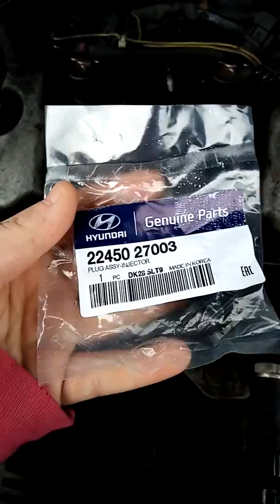Injector plug leak hyundai tucson 2005 leaking oil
Hyundai tucson 2005 leaking engine oil.
Removed engine cover to see this and this is where the oil leak is coming from.
Bought from hyundai.
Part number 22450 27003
Plug assy injector